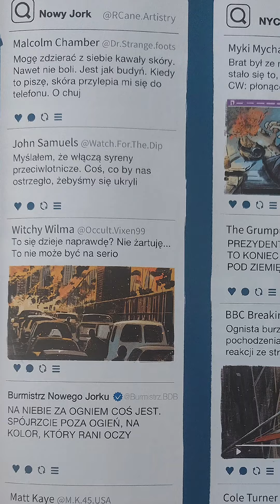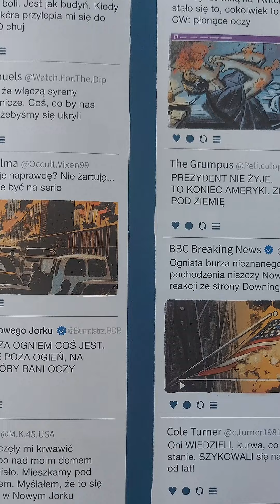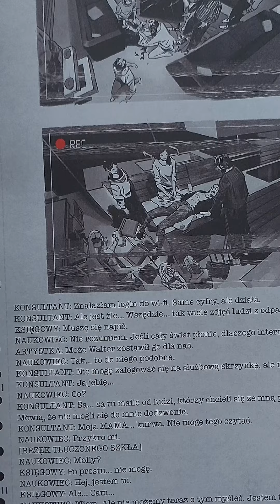Niepokojąco zerkamy na "Miły Dom nad Jeziorem" od @STORYHOUSEEGMONTPL 👻